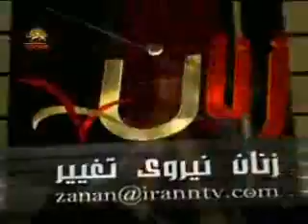برنامه زنان نيروي تغيير22آبان-6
برنامه زنان نيروي تغيير22آبان-سيماي آزادي
تلويزيون ملي ايران